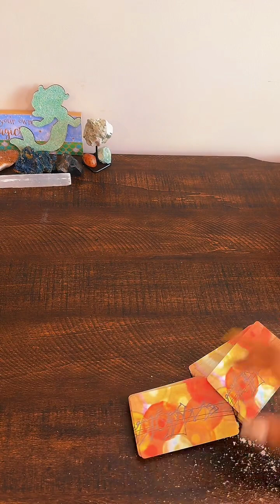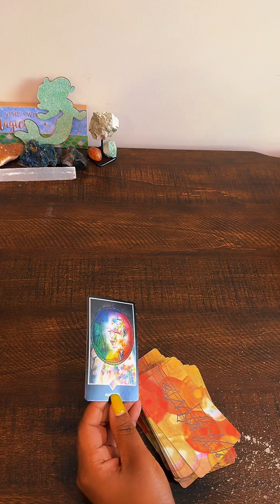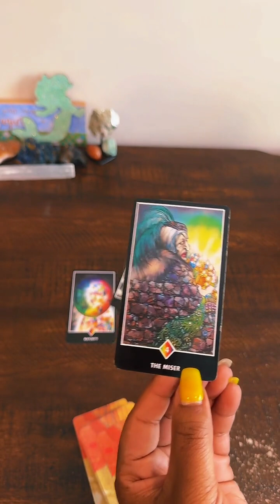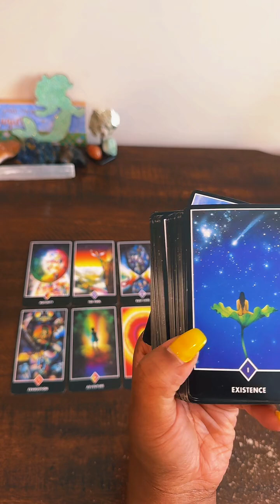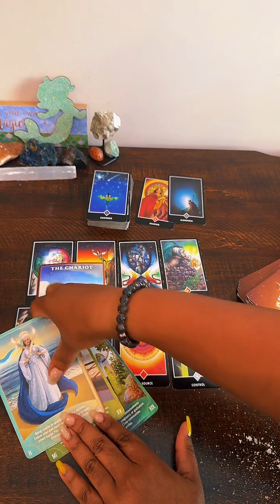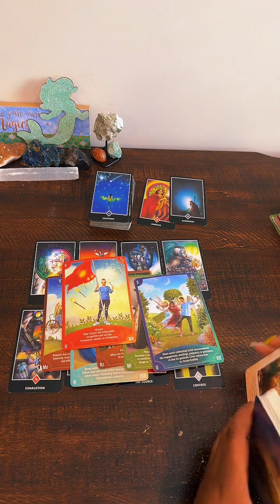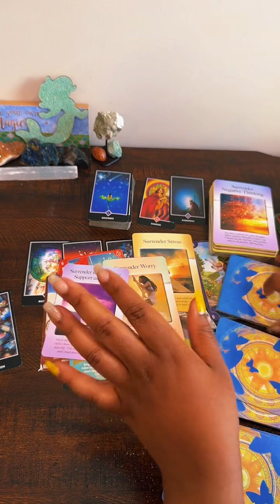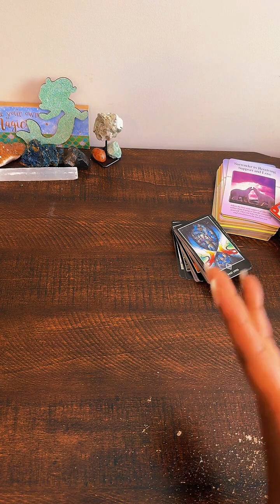Collective Message ~ It’s now or never…leaving you in the past! 😌😎🤩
Sending you all Peace Prosperity Protection & Paradise Vibes ~ Lady Day 🦋😇💓✨

✨🗓️ Check my calendar for availability and current offerings! 🦋✨